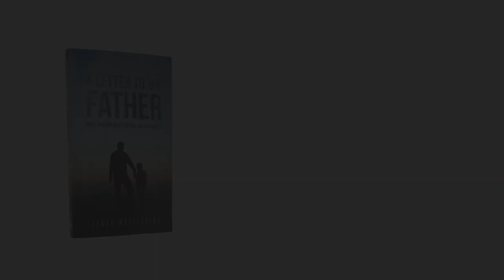A Letter to My Father: Book Trailer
MUCH LOVE,
Isaac